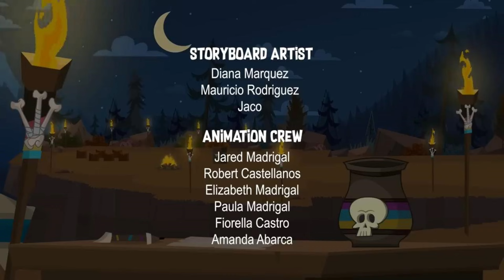Comeback Episode!!! | Disventure Camp All Stars | Episode 11 REACTION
This is the only time M isn't suffering and worried that Jake might get eliminated